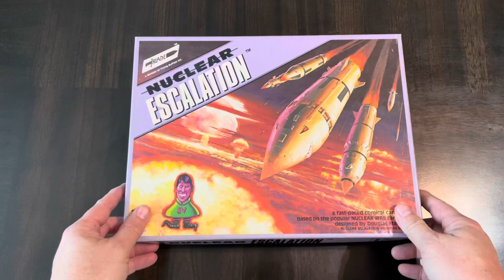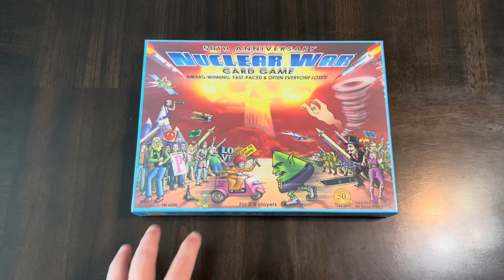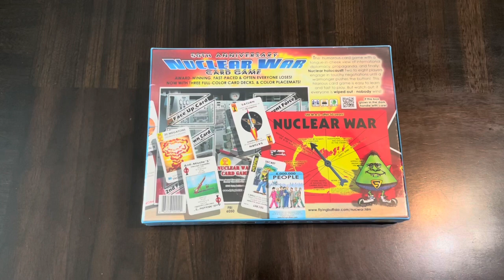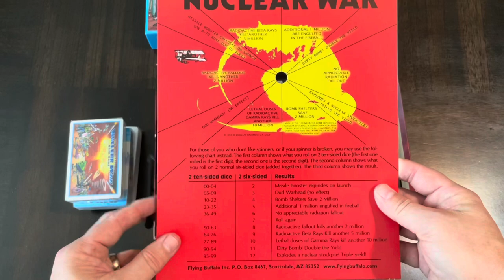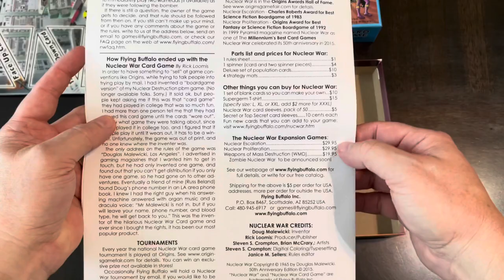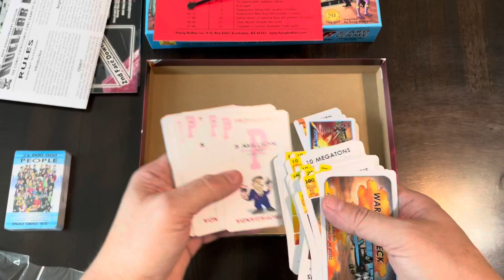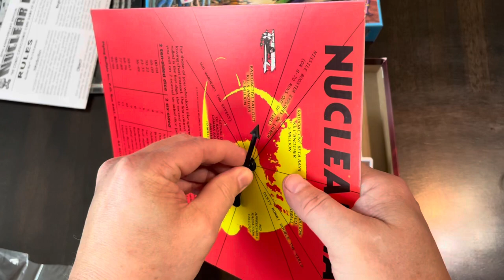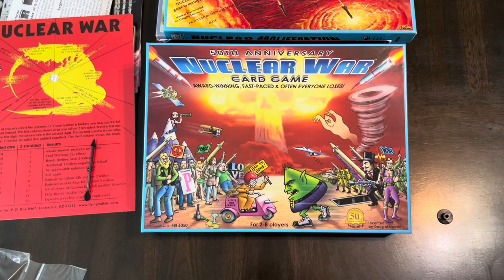Nuclear War (Flying Buffalo) - Unboxing and Sci-Fi Fantasy Saturday (SFFS) Awards Special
Time for Sci-Fi Fantasy Saturday (SFFS) and today we are blowing it all up!  Join me to unbox and discuss Nuclear War from Flying Buffalo, which was kind enough to send me this copy.  Nuclear War celebrated its 50th Anniversary in 2015 and I have been playing its series companions (e.g., Nuclear Escalation and Nuclear Proliferation) since my college days. This is a novel (and very satirical) series, which has won awards, including the Charles S. Roberts Award for Best Science Fiction Boardgame in 1983.